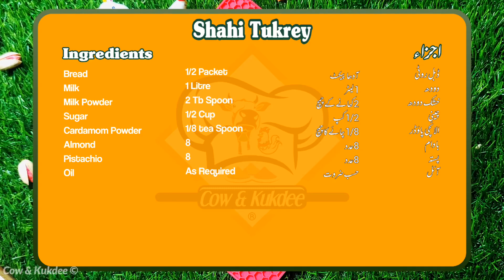Shahi Tukrey By Cow & Kukdee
Welcome to Cow & Kukdee, where we bring you the finest culinary delights! In today's video, we're unveiling the secrets to creating the regal dessert, Shahi Tukrey. Fit for royalty, this indulgent treat is a symphony of flavors, blending creamy textures with aromatic spices.

To craft this exquisite dish, we'll need a few royal ingredients:

Milk - the essence of richness

Milk Powder - for that extra creaminess

Sugar - to sweeten the affair

Cardamom - infusing each bite with a fragrant allure

Almonds & Pistachios - adding a delightful crunch and nutty essence

Cooking Oil - for the golden finish

Join us as we embark on a culinary journey steeped in tradition and flavor. Follow along as we transform these humble ingredients into a masterpiece fit for a king! Let's dive into the kitchen and create magic together!"